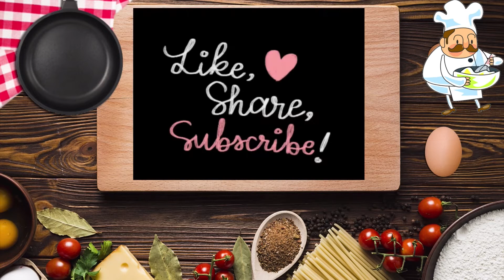Mushroom Biryani recipe | How to make mushroom biryani in English | mushroom pilaf/pulao recipe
Mushroom Biryani!! This is one of the most loved rice recipes by many vegetarians and non-vegetarians looking for a change of taste. This is a simple recipe with easy steps to cook it. Perfect rice recipe for a special day or just to pamper your taste buds!!Try our version of this famous dish and Feel the blast of flavours in every bite!!

Caution: The recipe is too tasty, you might want to make it more than once!

Note* we make sure to include all the ingredients needed for the recipe in one page at the beginning of every video, so that you can get everything you need ready before you start cooking. Like we promised, cooking made easier!!

Check out  other simple recipes posted on the channel. All recipes are quick, simple and tasty as our channel tag line states. We have recipes for both vegetarians and non-vegetarians !!